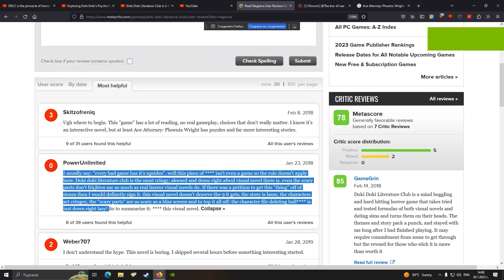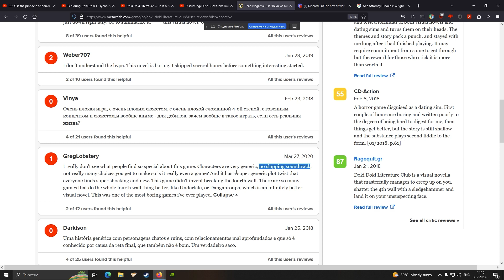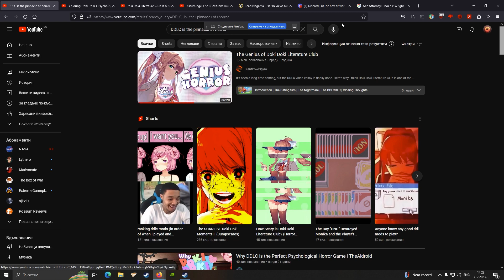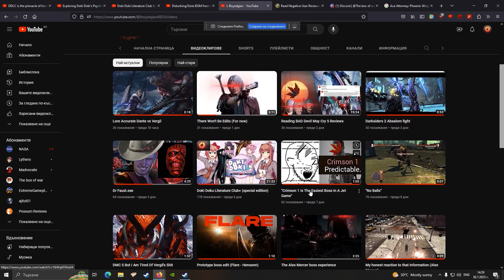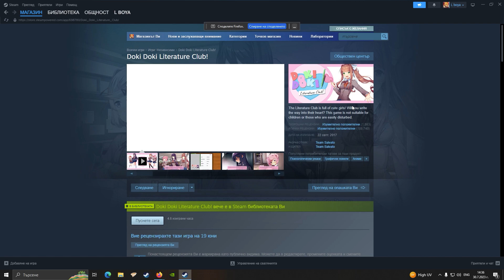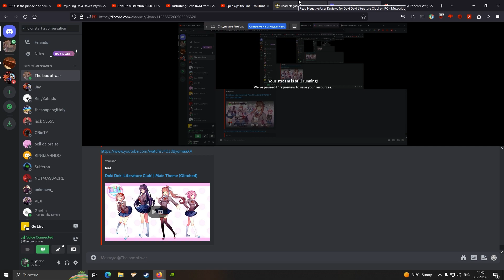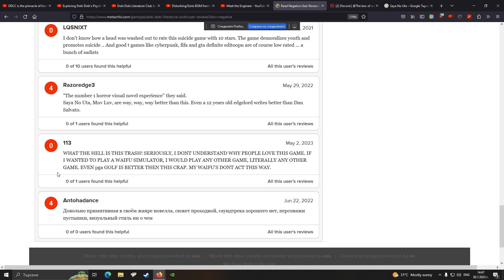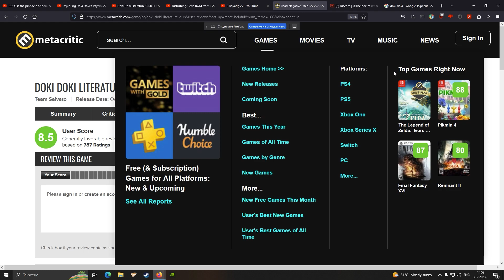Reading INFURIATINGLY Bad DDLC reviews (Feat @Theboxofwar )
Doki Doki Literature Club! (DDLC) is a 2017 freeware visual novel developed by American independent game studio Team Salvato for Linux, macOS, and Windows. The story is told from the perspective of a high school student who reluctantly joins the school's literature club on the insistence of his childhood best friend, and is given the option to romantically pursue three of its four female members. Doki Doki Literature Club! features a non-traditional plot structure with multiple endings and unlockable cutscenes with each of the main characters. Although the game initially appears to be a lighthearted dating simulator, it is in fact a metafictional psychological horror game that extensively breaks the fourth wall.

The game was developed in an estimated two-year period by a team led by Dan Salvato, previously known for his modding work as part of Project M. According to Salvato, the inspiration for the game came from his mixed feelings toward anime and a fascination for surreal and unsettling experiences. Upon its release, Doki Doki Literature Club! received positive critical attention for its successful use of horror elements and unconventional nature within the visual novel genre. The game also inspired various internet memes and achieved a large online following.

An expanded version of the game, Doki Doki Literature Club Plus!, was released for the Nintendo Switch, PlayStation 4, PlayStation 5, Windows, Xbox One, and Xbox Series X/S on June 30, 2021. A macOS version of the game was later released on August 12, 2021. It received generally positive reviews, with praise for its side stories and gameplay on consoles, but some criticism for its lack of changes. Unlike the original 2017 release, Plus! is a premium game.